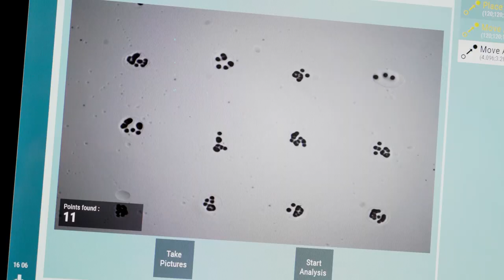Fabien Guillemot - Finaliste 2019 - Prix Marius Lavet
Fondateur et Président Directeur Scientifique de Poietis une société de biotechnologie spécialisée dans la conception de thérapies de médecine régénérative issues de la Bio-impression 4D par Laser.

Le Prix Marius Lavet 2019 sera dévoilé lundi 18 mars, à Paris, lors de la cérémonie de remise du prix à L'hôtel des Arts et Métiers